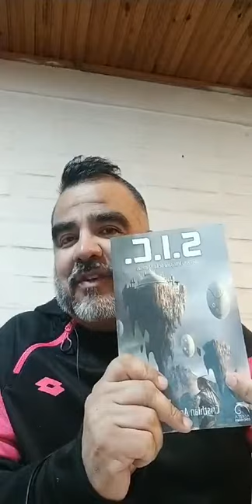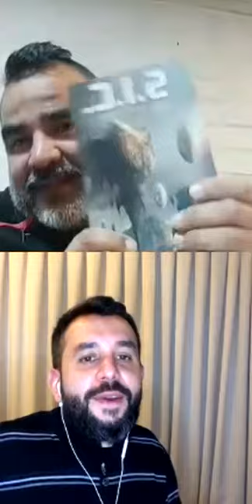Oscar Rementería - Live de Instagram - 14 agosto 2020 -